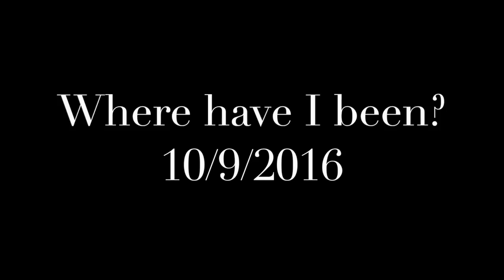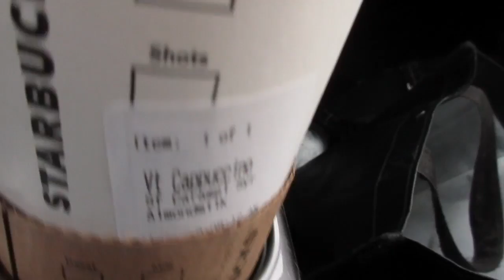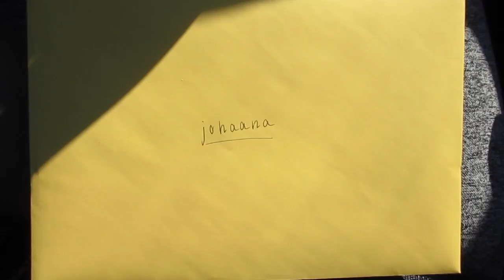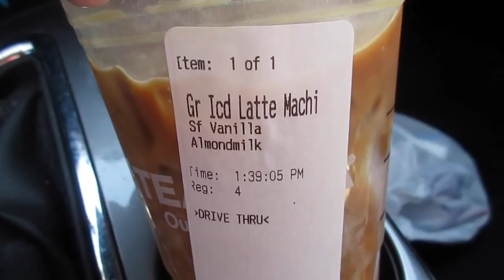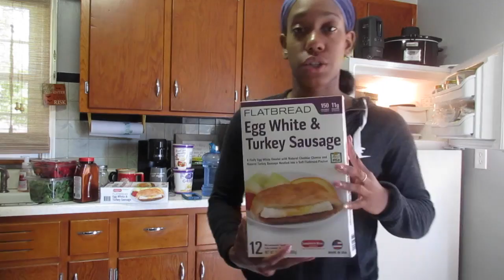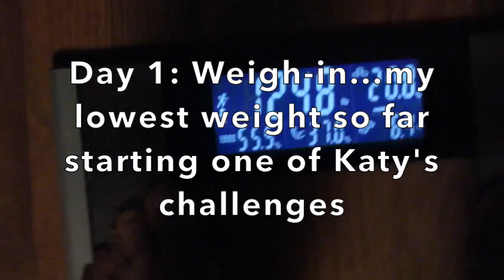Where have I been throughout October?!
Song: I lived by One Republic
Hey Guys! I haven't uploaded a vlog in forever, but I've been so busy with school/work/family/the gym. I hope you guys enjoy the vlog!